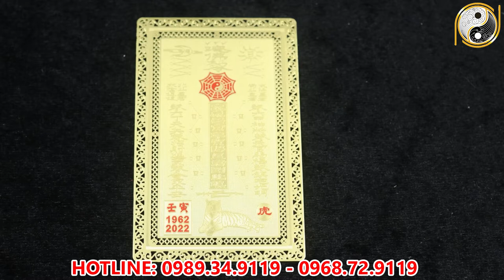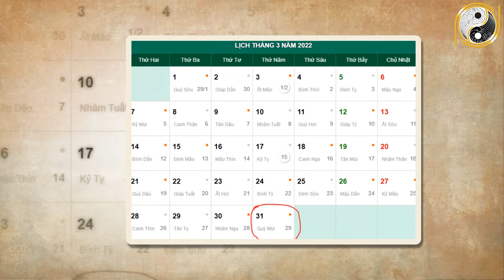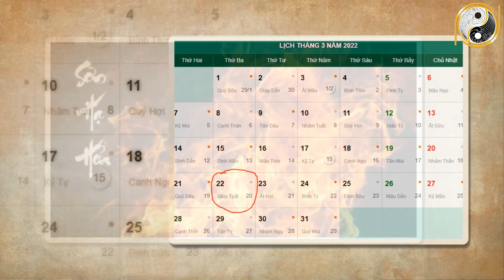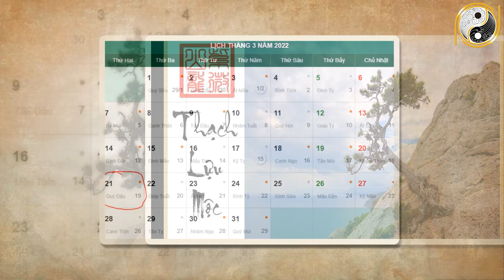Xem Tử Vi Tuổi Canh Thìn 2000 Tháng 2 NỔ LỘC Lớn, Đổi Vận GIÀU CÓ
01. Linh phù giải hạn
02. Hồ lô hóa giải Ngũ Hoàng
03. Mai Hoa Phú Quý
04. Gương bát quái tinh cầu
05. Kim bài thái tuế 2023
06. Vòng tam hợp Dần Ngọ Tuất
07. Vòng tam hợp Thân Tý Thìn
08. Vòng tam hợp Hợi Mão Mùi
09. Vòng Tam Hợp Tỵ Dậu Sửu
10. Bát bảo tâm kinh
11. Minh Quang pháp bảo cầu
12. Minh Quang pháp bảo lục giác
13. Tỳ Hưu Lộc Tài (Đồng)
14. Tỳ Hưu Khai Vận ( Bạch Ngọc)
15. Bách Niên Tụ Tài ( tụ tài lộc)
16. Song long ngọc ấn ( ấn thăng quan)
17. Kim bài ngũ Lộ Thần Tài
18. Hồ lô bình an ( treo xe)
19. Móc khóa văn xương
20. Ống bút văn xương gỗ đào
21. Bút văn xương gỗ đào
22. Bút văn xương gỗ đào nhỏ
23. Hoa mai kim tiền ( mạ vàng )
24. Các vật phẩm phong thủy khác Xem Tử Vi Tuổi Canh Thìn 2000 Tháng 2 NỔ LỘC Lớn, Đổi Vận GIÀU CÓ